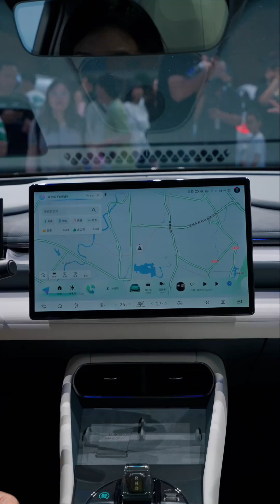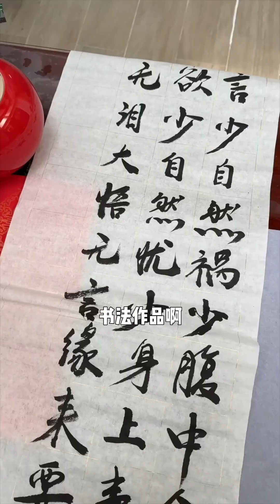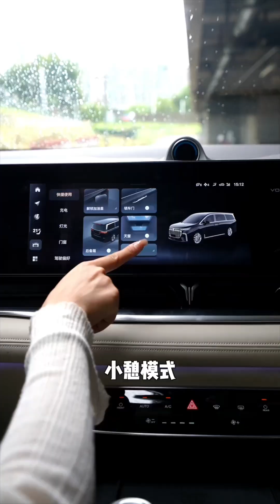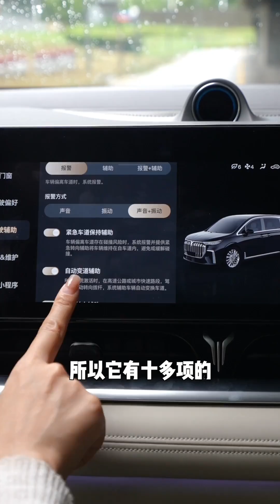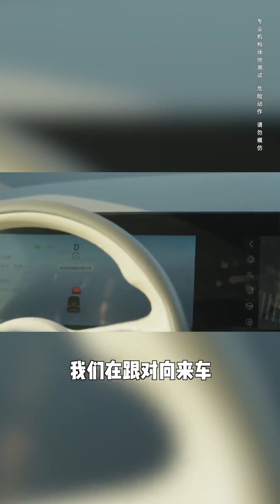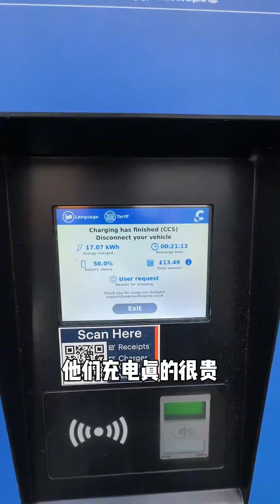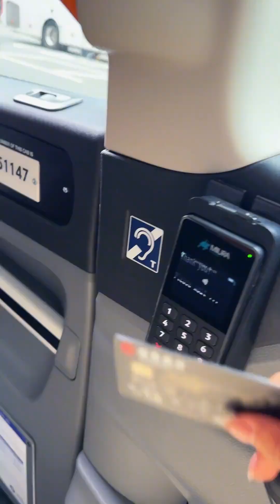Z9 GT青春版?海豹06GT到底有啥不一樣?年輕人的第一臺GT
哈嘍！大家好我是【玩车豆豆】！